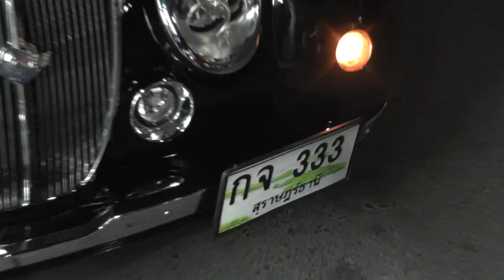Тайские понты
Английский кабриолет на Самуи